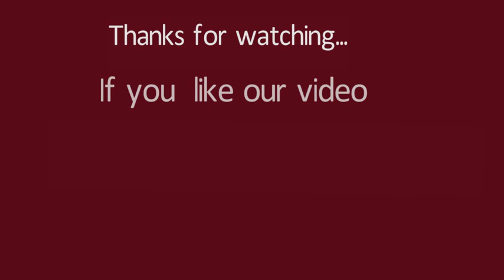Simple fish rangoli with 21 dots | Fish Kolam with dots | Fish Muggulu with dots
21x11 interlaced dots

In today's video, I will show you how to make a cute fish rangoli design.

Welcome to RANGOLI ARTWORKS
Channel is exclusively for Rangoli lovers.

R757
Easy Fish Rangoli designs with 7x4 dots | Easy Fish Kolam | Easy Fish Muggulu | Rangoli artworks
rangoli,
rangoli designs,
diwali 2020,
happy diwali,
kolam,
navratri 2020,
rangoli kolam,
simple rangoli designs,
diwali rangoli,
muggulu,
simple rangoli,
designer kolam,
deepavali,
easy rangoli,
simple kolam,
flower rangoli,
rangoli with dots,
design muggulu,
deepavali 2020,
small rangoli,
rangoli kolangal,
deepavali 2020,
rangoli drawing,
diwali festival,
rangoli muggulu,
best rangoli design,
small kolam,
easy rangoli designs for diwali,
simple muggulu,
new rangoli,
easy kolam,
simple rangoli with dots,
colour rangoli,
simple rangoli for diwali,
beautiful rangoli,
rangoli ki design,
muggulu small,
happy deepavali,
2020 diwali,
latest rangoli,
beautiful designs of rangoli for diwali,
flower kolam,
rangoli please,
rangoli painting,
simple small rangoli,
deepavali rangoli,
colour kolam,
simple flower rangoli,
big rangoli
rangoli designs for diwali easy and simple,
rangoli for diwali,
rangoli peacock,
rangoli designs with colours,
rangoli kolam,
rangoli rangoli,
diwali decoration ideas,
rangoli photo,
rangoli kolam with dots,
rangoli kolangal,
rangoli video,
rangoli designs with dots,
rangoli simple,
rangoli designs borders,
rangoli designs without dots,
rangoli designs big size,
rangoli designs peacock,
how to draw a fish quickly and easily,
How to Draw a fish